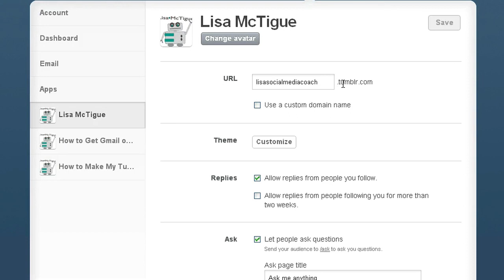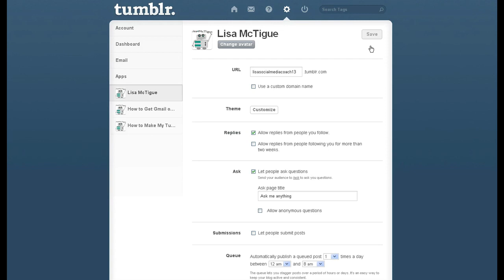Renaming a Tumblr URL : Tumblr 101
Renaming a Tumblr URL is something you can do from the settings of your main Tumblr page. Rename a Tumblr URL with help from an Internet marketing consultant in this free video clip.

Expert: Lisa McTigue
Bio: Lisa McTigue is an Internet marketing consultant, coach, author, speaker, geek, and introvert with over 15 years of experience in media and technology.
Filmmaker: James Tucker

Series Description: Tumblr is a very popular online service that allows you to carve out your own personalized corner of the Internet. Get tips on using Tumblr to its fullest potential with help from an Internet marketing consultant in this free video series.